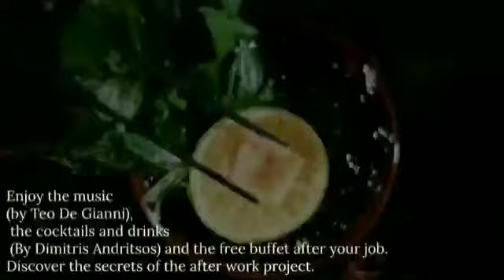Μεσολόγγι: Η Αλατιέρα "κλείνει" μέσα της την Ιταλία και την Άπω Ανατολή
Όλα τα τελευταία νέα από το Αγρίνιο και την Αιτωλοακαρνανία. Έγκυρη, αξιόπιστη και αμερόληπτη ενημέρωση.